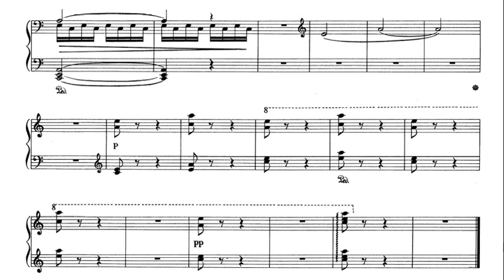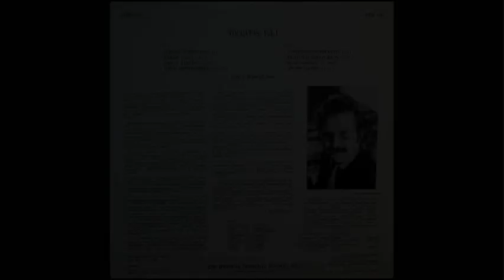Liszt: Toccata, S.197a - Şahan Arzruni, 1969 - MHS 1843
Şahan Arzruni (born 8 June 1943) is an Armenian classical pianist, ethnomusicologist, lecturer, composer, writer and producer, residing in New York City.  Arzruni, whose family name belongs to an ancient Armenian nobility, was born in Istanbul, Turkey. He received his general education at Esayan and Getronagan Armenian Lyceums, and graduated from the Istanbul Municipal Conservatory (now Istanbul University State Conservatory), where he studied piano with Ferdi Statzer and harmony with Raşit Abed.  He moved to New York in 1964 to study further at the Juilliard School of Music on a scholarship from the Calouste Gulbenkian Foundation. There his principal teachers were Sascha Gorodnitzki in piano, Felix Galimir in chamber music, and Joseph Bloch in piano literature. Arzruni graduated from Juilliard, earning his bachelor's degree in 1967 and a master's degree in 1968. Arzruni has also pursued doctoral studies at New York University.